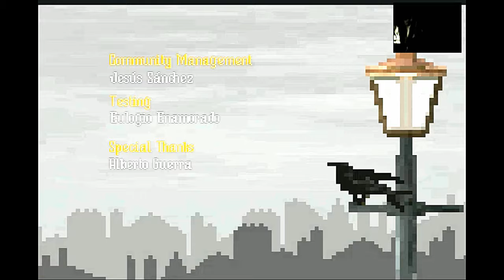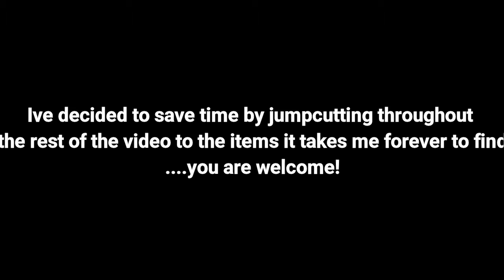ITS FINALLY HAPPENING BUT WHAT HAPPENED | The Last Door Prologue and episode 1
after many fails, finally, a success has been brought. Check out what it is!